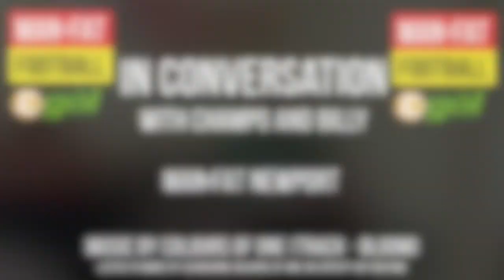The rising MANvFAT Newport star with a super flashy car - IN CONVERSATION #50 with Bryan O' Shea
Bryan O' Shea, of Biscoffenheim fame, talks to us about his time in MANvFAT Newport so far and what he hopes to achieve for the future.